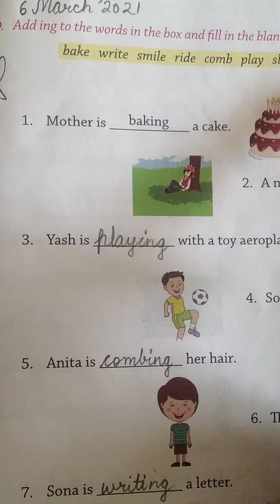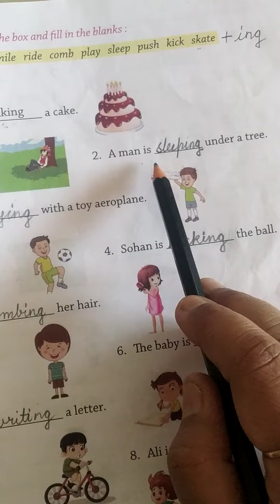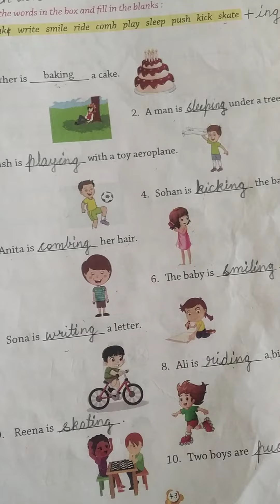L-16 Creo Grammar Book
Action Words + ing
Book Exercise